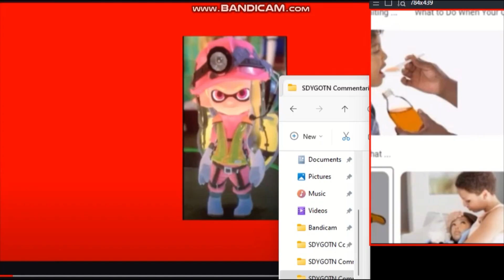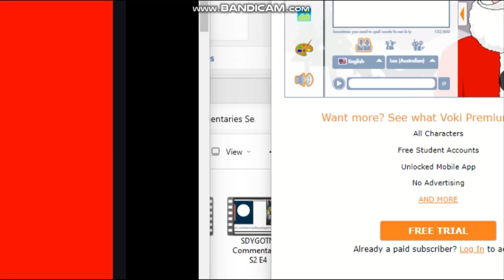SDYGOTN Commentaries S3 E4: @PowerfulEdgyDragonSpirit's rant on LCYTWDN (My girlfriend)